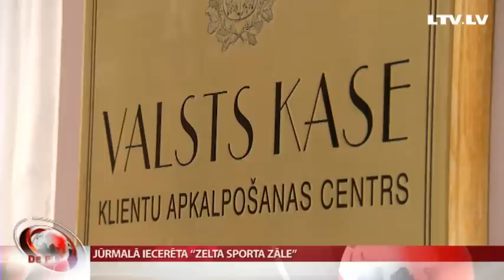Jūrmalā iecerēta “zelta sporta zāle”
Aizbildinoties ar bērnu interesēm, Jūrmala vēl pirms pašvaldību vēlēšanām grib pagūt uzsākt skolas sporta zāles būvniecību par neticami augstu cenu – apmēram 16 miljoniem eiro. Par šādu summu daudzfunkcionālas sporta halles varētu izbūvēt vismaz trīs skolās. Jau izraudzīts būvnieks. Vienīgi naudu atrast vēl nav izdevies. Turpina Linda Sloka.